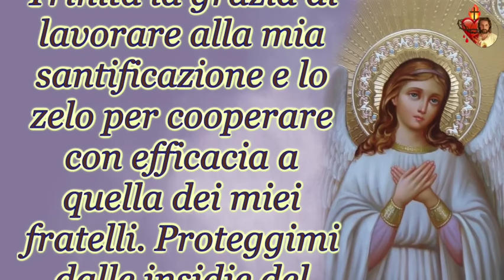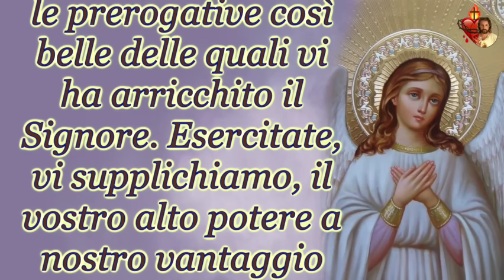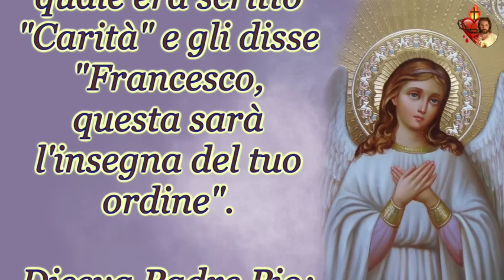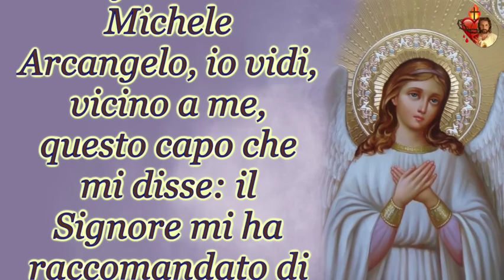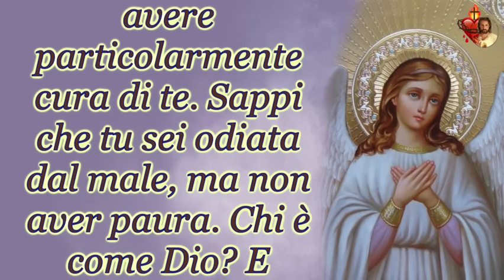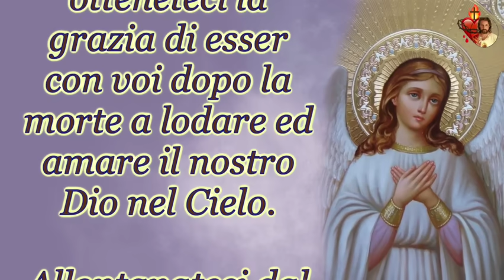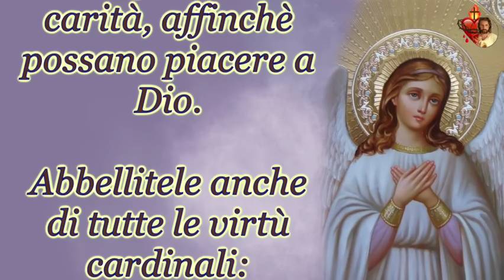25 Settembre, il mese degli Angeli